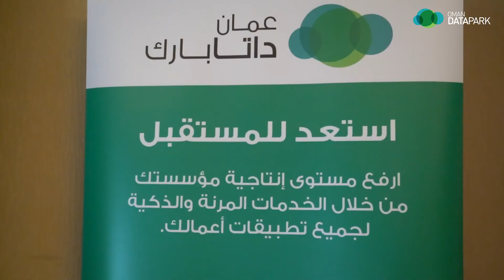Oman Data Park - Away Day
Work hard and play hard! That’s how we're rolling into the new decade, signaling 2020 as our year of achievement.
Team OmanDataPark’s AwayDay was not just about fun, it was a day of teamwork, innovation, effective communication and taking ownership; all targeted at improving how we serve our valuable customers.

كما نعمل بجد، نتنافس بجد! هذا هو أسلوبنا المميز لنستهل العقد الجديد، حيث اخترنا لعام 2020 شعار "عام الإنجازات".
لم يقتصر اليوم الخاص بموظفي عُمان داتا بارك على اللعب والمتعة، بل كان يوماً حافلاً بالعمل الجماعي والابتكار والتواصل المثمر والالتزام بالمسؤولية بهدف تحسين خدماتنا المقدمة لعملائنا الكرام. شاهد أبرز اللحظات التي تخللها هذا اليوم.